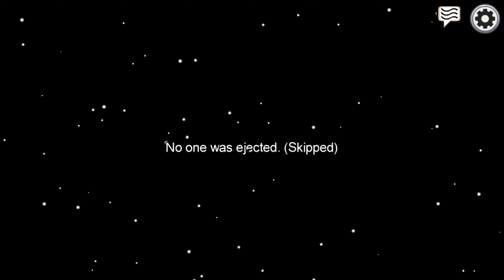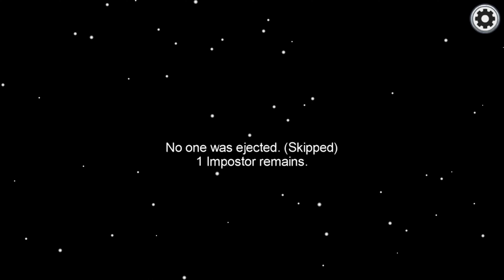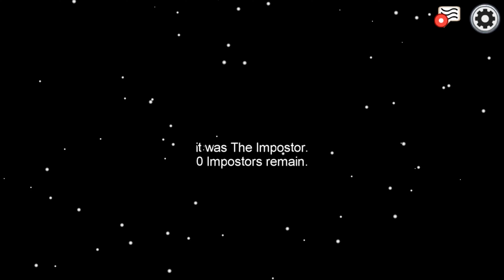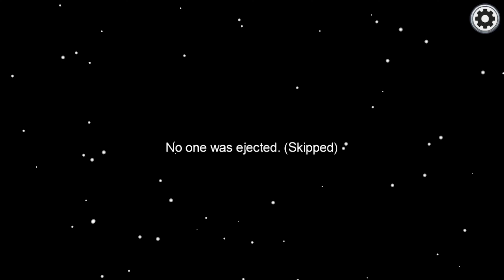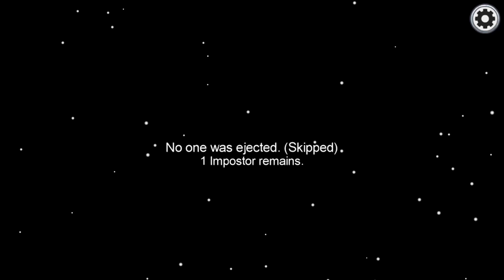The gentleman impostor saga [AMONG US] [#09] [CAVEMAN MODE] [ft. Frens]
Playing Among Us with some friends. We tried the "caveman mode". This vid was merged from old parts 9/10/11.